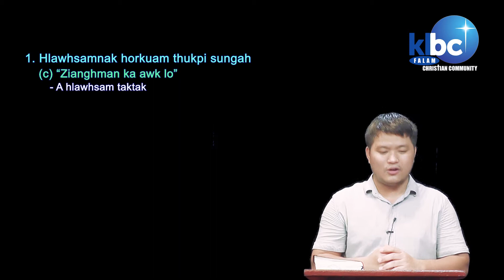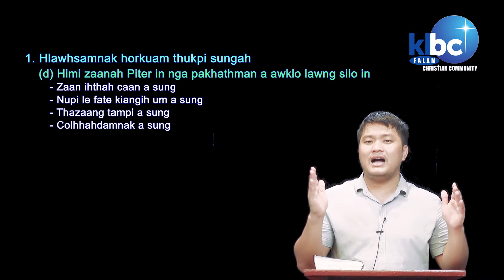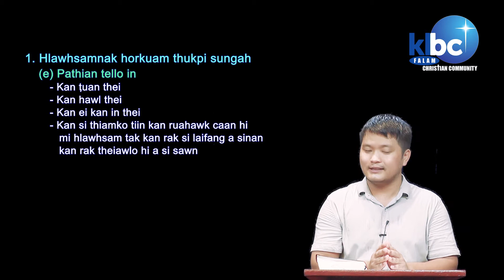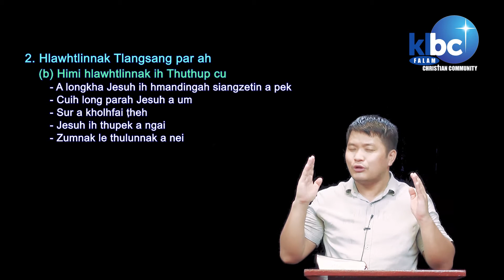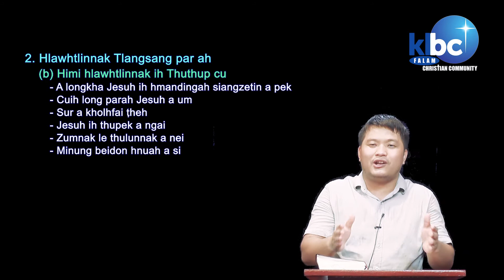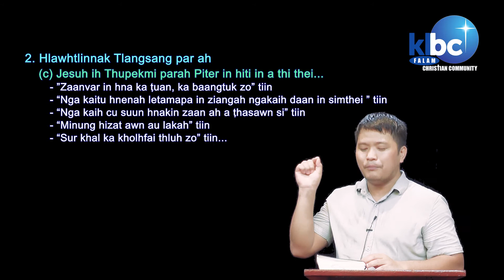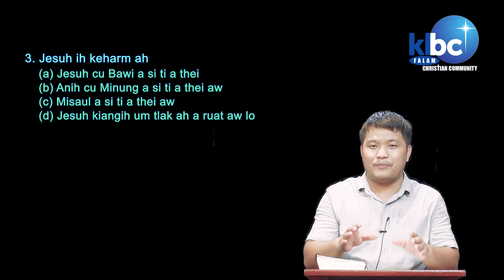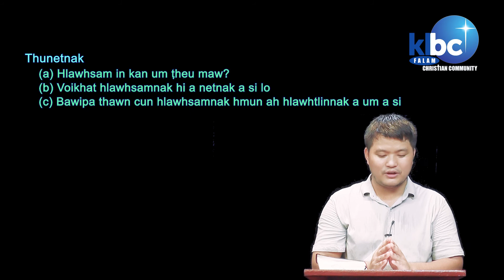PETER HLAWHSAMNAK IHSIN HLAWHTLINNAK AH